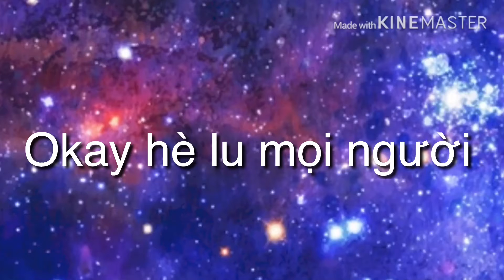Cần ng collab chung